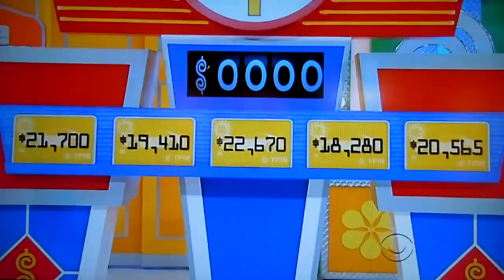The Price is Right - Gas Money - 2/26/2014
Gas Money is Played for a chance to win a car and $10,000